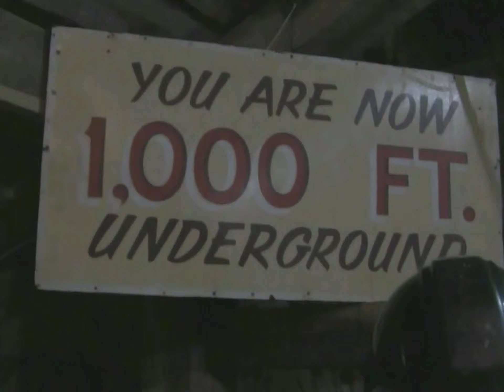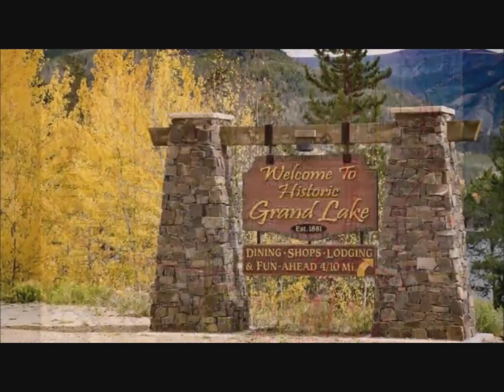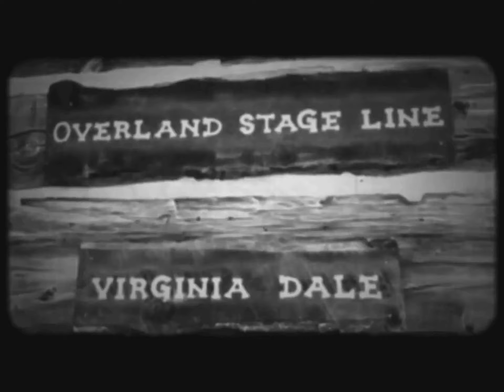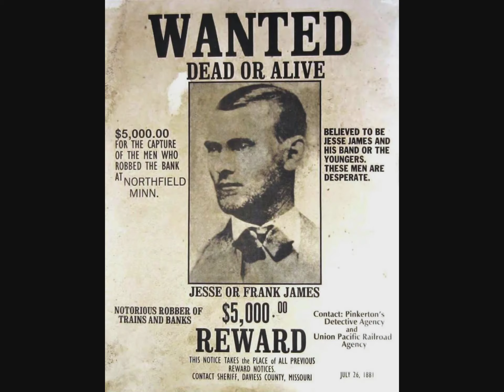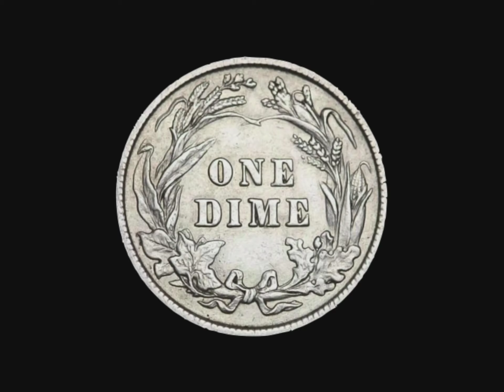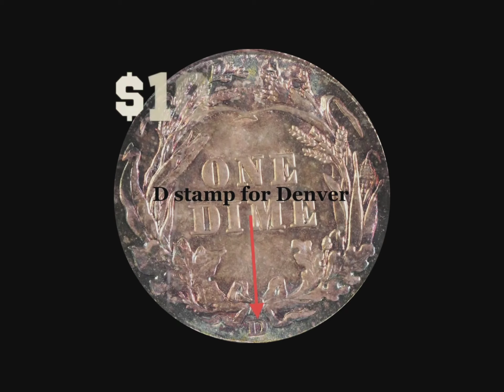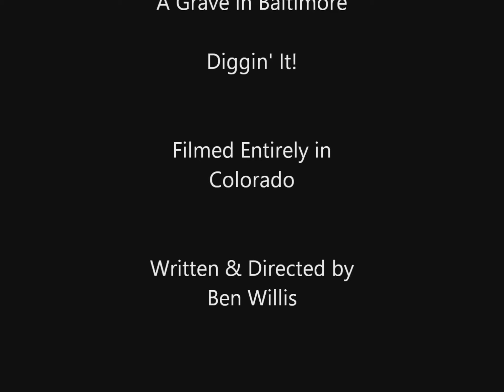Lost Treasure in Colorado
Whether it be Conquistadors, French explorers, or outlaws of the old west, millions in gold and silver have been lost over the centuries in Colorado.